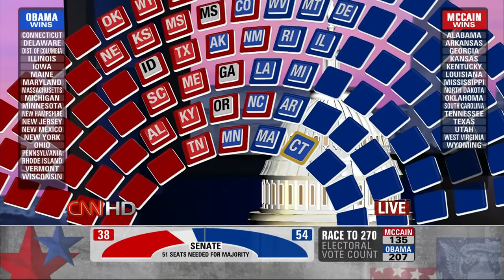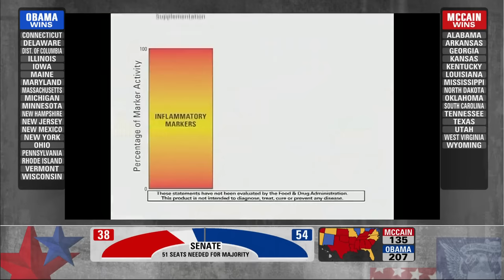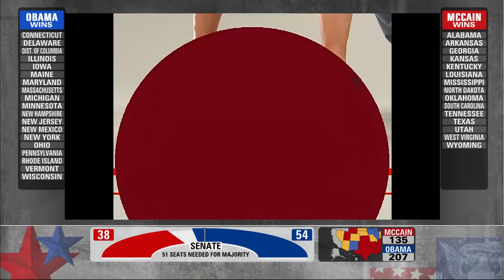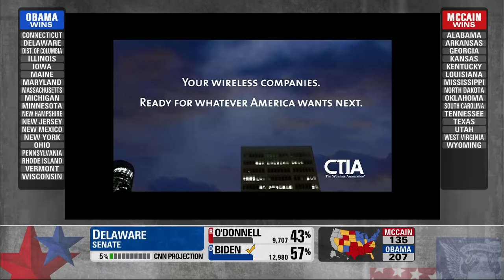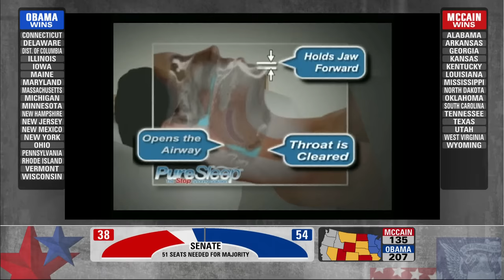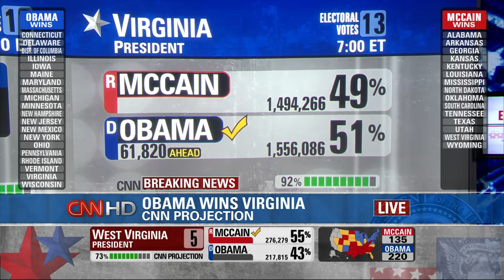Election Night 2008 (CNN HD) p.1 - Obama Wins, McCain Concedes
Part 1 of CNN HD live coverage of election night 2008 (November 4), beginning at 10:36 pm EST, including the announcement of Senator Barack Obama winning, Senator John McCain's concession speech, and CNN discussion.  HD 1080p60 video.  Part 2 includes Obama's victory speech in Chicago.

0:00:06 - Congressional results
0:09:55 - will.i.am as a "hologram"
0:23:30 - Barack Obama wins election
0:29:56 - Future Georgia Senator Reverend Rafael Warnock at Ebenezer Baptist Church
0:41:43 - John McCain concession speech